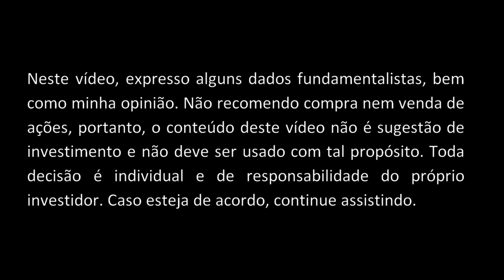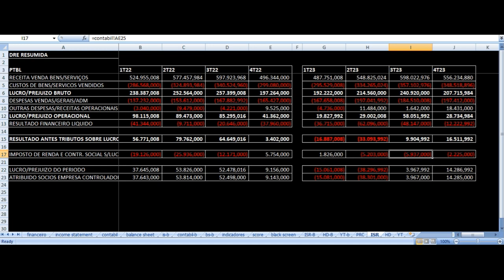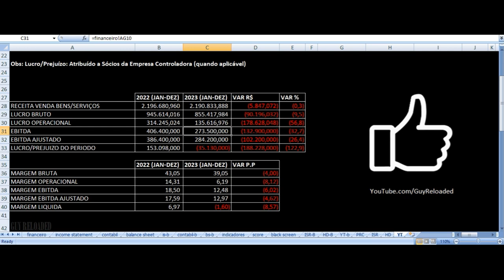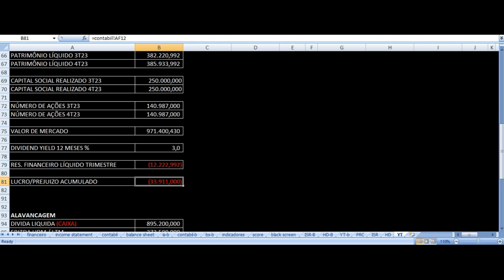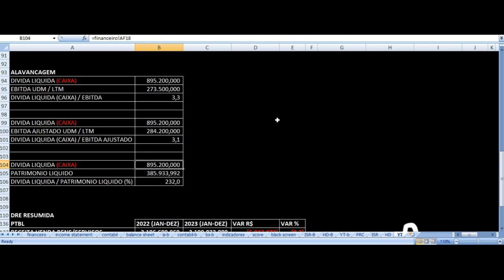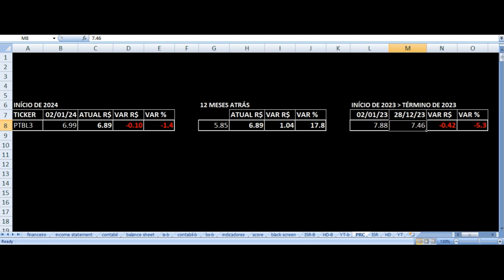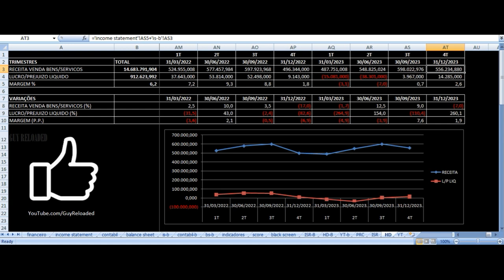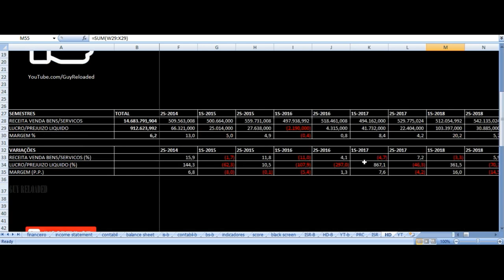PBG Portobello Grupo - Vale Investir Nas Ações? PTBL3 Resultados 4T23 2023 Análise Fundamentalista